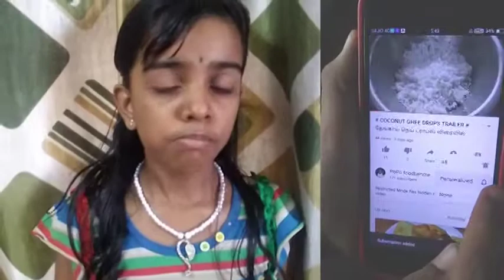# COCONUT GHEE DROPS # TASTY COOKIES AT HOME # தேங்காய் நெய் ட்ராப்ஸ் # சுவையான பிஸ்கட் வீட்டிலேயே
Today i have showed how to make variety cookies at home which surely you can make and enjoy with your family and friends. This recipe is one of the best recipe where star hotels are regularly use to make cookies for their guests.
I have explained step by step which you do keep watch till the end then only you will get some tips to make cookies tasty and crispy.
The recipe as follows:
Fresh coconut             250g
Jaggery                        250g
Tutti Frutti                    30g
Ghee                             150g
Maida                           300g

Please see those videos also and give comment on that.

Thank you for your continues support and keep watch our channel.